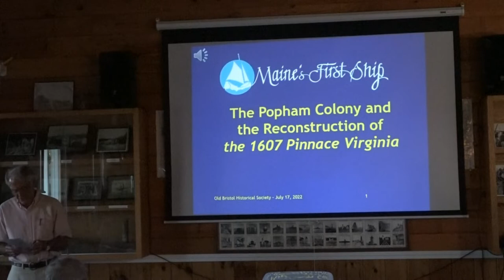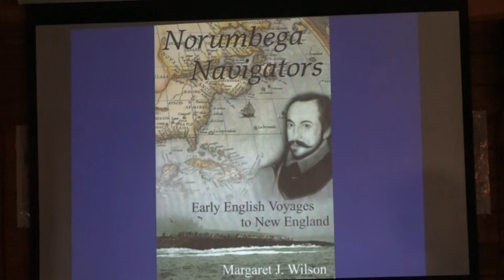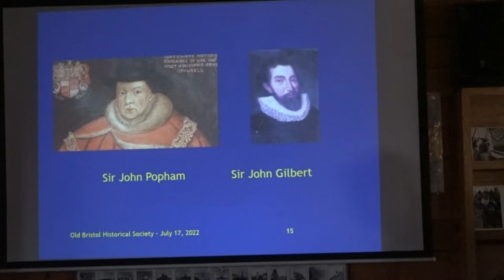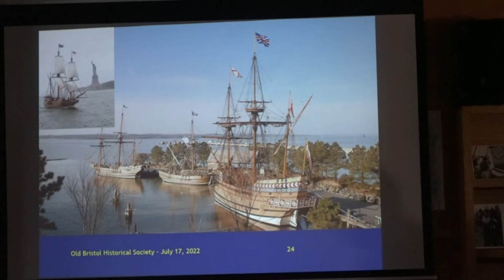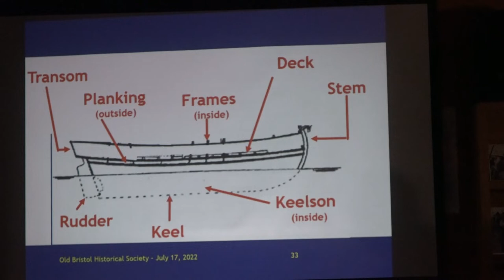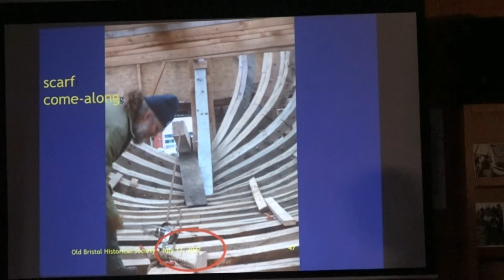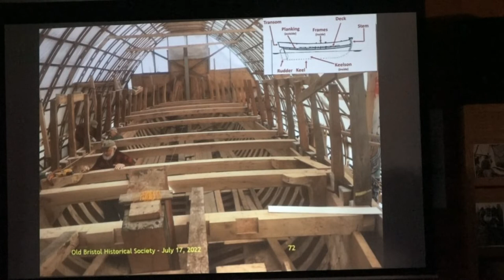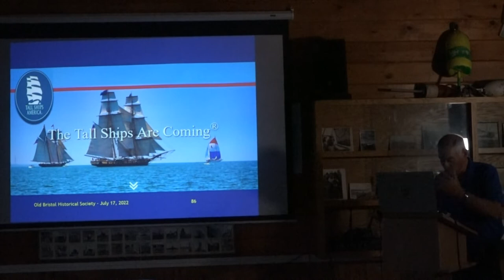MAINE'S FIRST SHIP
Dr. James Parmentier shares information about the first English-built ship in Maine, the Virginia. Parmentier began volunteering as part of the Virginia construction crew at Maine’s First Ship (a non-profit group) in 2013. He is a member of the Maine First Ships Board of Directors and serves on the Education Committee. He speaks about the history of the Popham Colony and the Virginia, and the efforts to rebuild and restore this important piece of Maine's history.  Pemaquid Point Lighthouse Learning Center, July 17, 2022. Copyright Old Bristol Historical Society, 2022